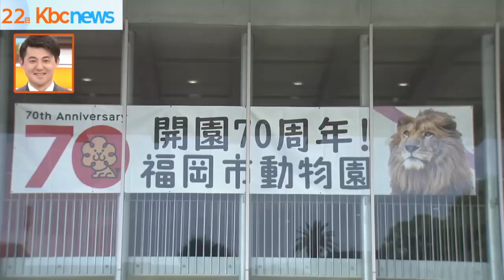不滅の人気スポット 福岡市動物園が開園７０周年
１９５３年に開園して以来、実に５６００万を超える人たちが訪れています。

女の子（３）「見て〜！お尻ぷりぷりしてる〜」

福岡市動物園が２２日、開園７０周年を迎えました。

記念したお祝いイベントが行われ、夏休みの子どもたちで賑わいました。

２６年前にやってきた園でも人気者のカバの「タロー」。大好物のスイカや「７０」の数字に並べられたニンジンが贈られました。

「ハイ！チーズ」「おーめっちゃかわいい」

動物は何が一番好き？「カバさん」

サニーには、７０周年の旗がつけられた棒で果物をプレゼント。器用にオレンジの皮を向いて食べていますね。

バナナはどうやって食べると思いますか？正解は…バナナは皮ごと。まるごとぺろりなんですね。

男の子（８）「固いものもがっつり食べてたから、かっこよかったし、かわいかった」男の子（４）「かわいかった」

１９５３年に開園した福岡市動物園には、これまでに５６００万人を超える人たちが訪れました。

福岡市動物園・佐藤広明園長「ゾウ４頭を導入する予定。ぜひ期待してもらいたい」

実は園では６年前からゾウがいません。

７０年目の今年度中に、ミャンマーから４頭を迎え、集客のゾウ加を図る予定です。